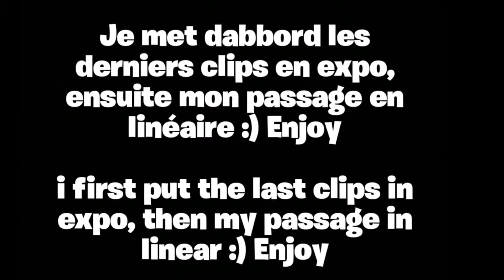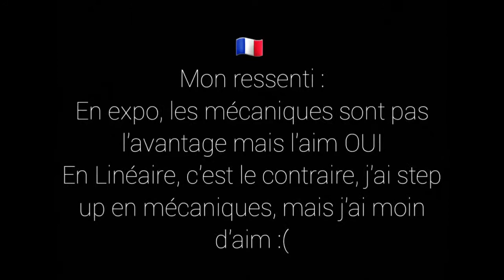MON PASSAGE LINÉAIRE | HIGHLIGHTS #21 | Enjoy Yourself 🥂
𝐻𝑖𝑔𝘩𝑙𝑖𝑔𝘩𝑡𝑠 #21 𝘌𝘯𝘫𝘰𝘺 𝘠𝘰𝘶𝘳𝘴𝘦𝘭𝘧  ❤️ 🙂 𝑺𝒑𝒆́𝒄𝒊𝒂𝒍 𝑵𝒖𝒎𝒆́𝒓𝒐 𝟐𝟏
𝘠𝘰 𝘣𝘨 𝘥𝘦𝘴 ı̂les.🏝 𝘞𝘢𝘴𝘴𝘶𝘱 ? 𝘉𝘪𝘦𝘯𝘷𝘦𝘯𝘶𝘦 𝘴𝘶𝘳 𝘮𝘢 𝘤𝘩𝘢𝘪𝘯𝘦 ! 𝘗𝘦𝘵𝘪𝘵𝘦 𝘱𝘳𝘦́𝘴𝘦𝘯𝘵𝘢𝘵𝘪𝘰𝘯 𝘢̀ 𝘭𝘢 𝘤𝘰𝘰𝘭. 😎 𝘔𝘢𝘵𝘩𝘪𝘴 𝟣𝟨 𝘢𝘯𝘴 𝘎𝘢𝘮𝘦𝘶𝘳 𝘢̀ 𝘵𝘦𝘮𝘱𝘴 𝘱𝘭𝘦𝘪𝘯𝘴, 𝘫’𝘦𝘯 𝘧𝘢𝘪𝘴 𝘮𝘢 𝘱𝘢𝘴𝘴𝘪𝘰𝘯 𝘥𝘦𝘱𝘶𝘪𝘴 𝘮𝘰𝘯 𝘱𝘭𝘶𝘴 𝘫𝘦𝘶𝘯𝘦 𝘢̂𝘨𝘦.❤ 𝘐𝘤𝘪 𝘵𝘶 𝘳𝘦𝘵𝘳𝘰𝘶𝘷𝘦𝘳𝘢𝐬 𝘥𝘦𝘴 𝘭𝘪𝘷𝘦𝘴, 𝘥𝘦𝘴 𝘷𝘪𝘥𝘦́𝘰𝘴 𝘤𝘰𝘯𝘴𝘢𝘤𝘳𝘦́𝐞𝐬 𝘢𝘶𝘹 𝘫𝘦𝘶𝘹 𝘷𝘪𝘥𝘦́𝘰𝘴, 𝘤𝘰𝘮𝘮𝘦 𝘥𝘶 𝘍𝘰𝘳𝘵𝘯𝘪𝘵𝘦, 𝘔𝘪𝘯𝘦𝘤𝘳𝘢𝘧𝘵, 𝘊𝘢𝘭𝘭 𝘖𝘧 𝘋𝘶𝘵𝘺, 𝘦𝘵 𝘱𝘭𝘦𝘪𝘯𝘴 𝘥’𝘢𝘶𝘵𝘳𝘦𝐬. 🙏❤ 𝐄𝐭 𝐩𝐞𝐧𝐬𝐞 𝐚𝐮 𝐜𝐨𝐝𝐞 𝐜𝐫𝐞́𝐚𝐭𝐞𝐮𝐫 𝐢𝐦𝐛𝐮𝐥𝐦𝐚𝐚 ☺️ 𝐌𝐞𝐬 𝐫𝐞́𝐬𝐞𝐚𝐮𝐱 💫
𝘗𝘴𝘯 : 𝘐𝘮𝘉𝘶𝘭𝘮𝘢-_
𝐸𝑝𝑖𝑐 : 𝑇𝑤𝑖𝑡𝑡𝑒𝑟 @𝒘𝒔𝒉𝒄𝒃𝒖𝒍𝒎𝒂